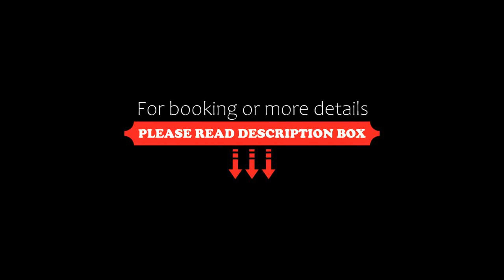Hotel Amts-Apotheke, Limburg an der Lahn, Germany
About Property:
You're eligible for a Genius discount at Hotel Amts-Apotheke! To save at this property, all you have to do is sign in.
Featuring free WiFi and a elegant rooms, Hotel Amts-Apotheke offers accommodation in Limburg, only a 5-minute walk from Limburg Central Station. The on-site restaurant serves Italian cuisine and seasonal dishes. During summer, guests can enjoy their meals on the terrace.
The stylish rooms at the Amts-Apotheke are fitted with light wooden furniture and are decorated in...
Property Type: Hotel
Address: Grabenstraße 32-34, 65549 Limburg an der Lahn, Germany
Searching For
1. Hotel Amts-Apotheke - Limburg an der Lahn - Germany
2. Hotel Amts-Apotheke - Limburg an der Lahn - Germany Address
3. Hotel Amts-Apotheke - Limburg an der Lahn - Germany Rooms
4. Hotel Amts-Apotheke - Limburg an der Lahn - Germany Amenities
5. Hotel Amts-Apotheke - Limburg an der Lahn - Germany Offers and Deals
Audio Credit:
Track Title: Blank Slate
Artist: VYEN